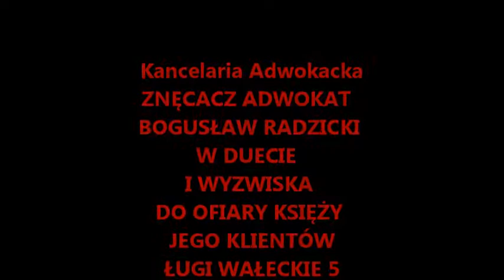Kancelaria Adwokacka ADWOKAT BOGUSŁAW RADZICKI W DUECIE OBRAŻA OFIARĘ KSIĘZYcz 2OD 18 LAT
MOŻE DOŚĆ JUZ TEGO..PILNIE SZUKAM ADWOKATA PRO BONO RATUJĄCEGO HONOR PALESTRY ADWOKACKIEJ  DO REPREZENTOWANIA MNIE W SPRAWACH PRZECIWKO KSIĘŻOM  I ADWOKATOM ZNĘCACZOM